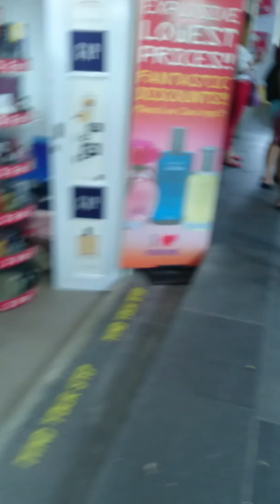Lucky Plaza Orchard Road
..Walking around Far East Plaza to Paragon.. December 25,2017,,